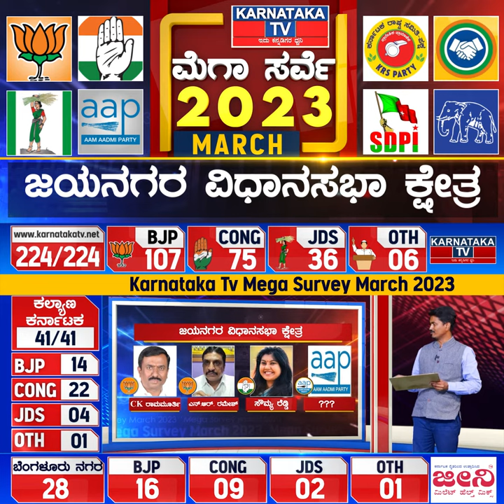Karnataka Election Survey March 2023 | Jayanagar Constituency | Karnataka News